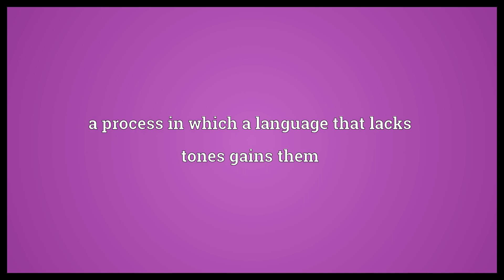Tonogenesis Meaning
Video shows what tonogenesis means. a process in which a language that lacks tones gains them.  Tonogenesis Meaning. How to pronounce, definition audio dictionary. How to say tonogenesis. Powered by MaryTTS, Wiktionary